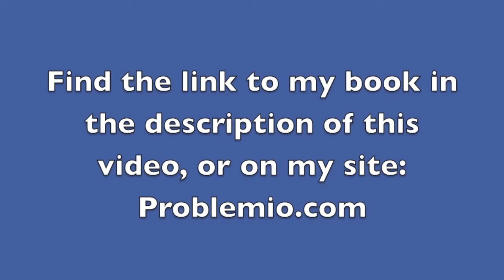Mobile app monetization: increase app revenue with consumable in app purchases & subscriptions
For more on mobile apps, try my book on how to create a great mobile app business

Additionally, try my full course on how to create a great mobile app business:

In this tutorial I discuss mobile app monetization, and strategies fro how to increase mobile application revenue with in app consumable purchases, and subscriptions. The first thing I discuss in the video is the importance and merits of a subscription based revenue model. I then discuss the fact that it isn't always possible to have a subscription based revenue model in every instance, and that consumers don't always opt for it. The next best thing to a subscription revenue model is a case when your app users use some part of the app on a daily or a regular basis. If people use the app on a regular basis, you can mimic subscriptions by selling single one off in app purchases which can be consumed (they are referred to as consumables). Since this is something that the users use every day, the users will just need to purchase those consumables the next time they use the app.

Of course, needless to say, to increase app revenue, the basics of your app have to be in good shape. That means that your app has to be bug free as much as possible, users have to like your app, and engage with it, and the reviews for your app have to be good.

Where to launch your app: Should you release and launch your mobile app on Android or iOS: